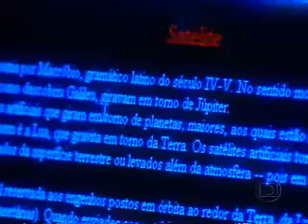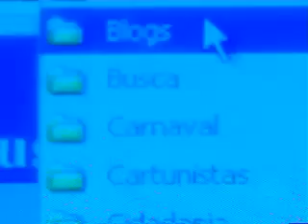08 Ser Ou Não Ser David Hume Experimentar O Mundo Como Criança Viviane Mosé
Quadro "Ser ou não ser" do Fantástico 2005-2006.
Viviane Mosé é psicóloga e psicanalista, especialista em "Elaboração e implementação de políticas públicas" pela Universidade Federal do Espírito Santo. Mestra e doutora em filosofia pelo Instituto de Filosofia e Ciências Sociais da Universidade Federal do Rio de Janeiro.